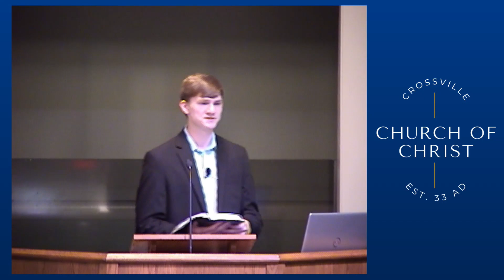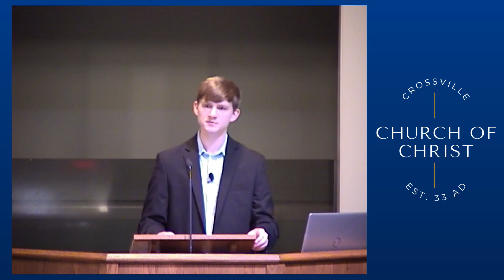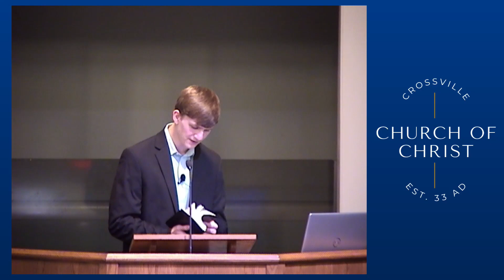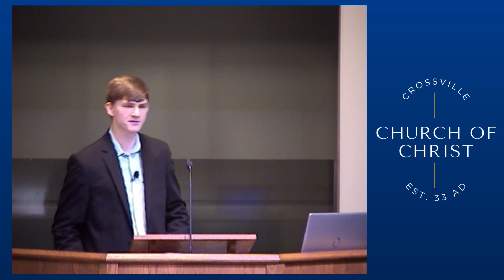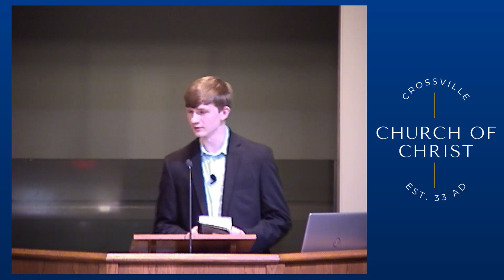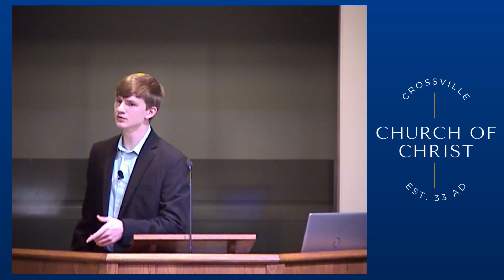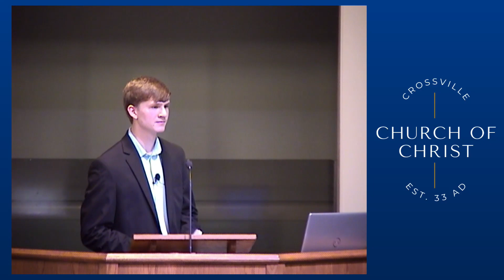Sing Me a Song About Jesus | Tell Me the Story of Jesus